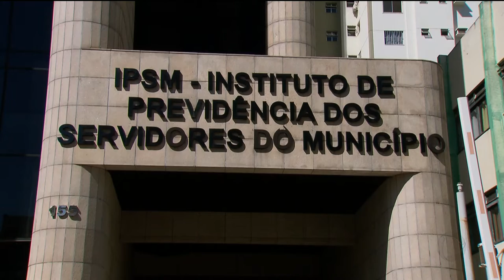GR - Previdência municipal: vereadores aprovam projeto do paço - 06-09-2018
Os vereadores aprovaram hoje, em primeira votação, o projeto de reforma da previdência dos funcionários da prefeitura de Goiânia. A contribuição vai subir pra conter um prejuízo mensal de 35 milhões de reais. A votação foi tensa e as galerias da câmara ficaram lotadas.